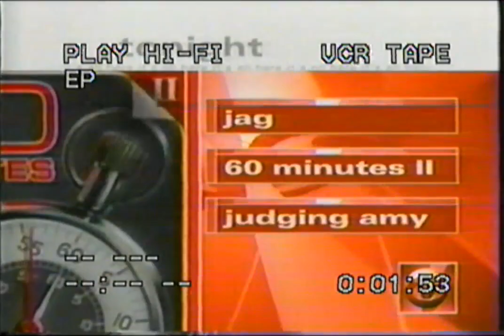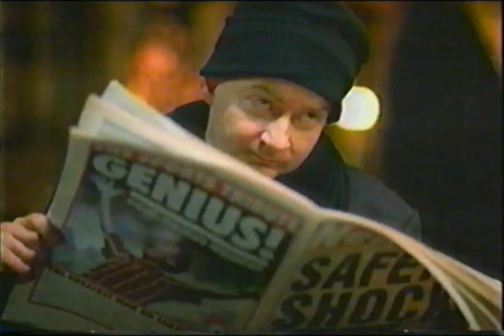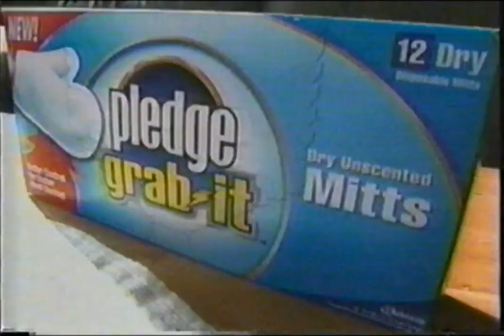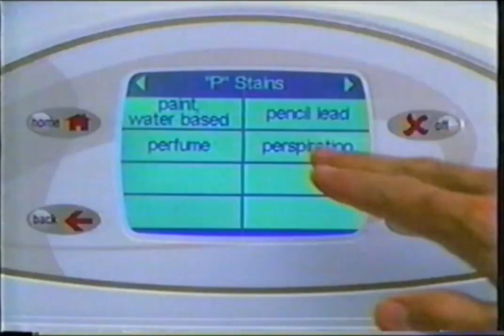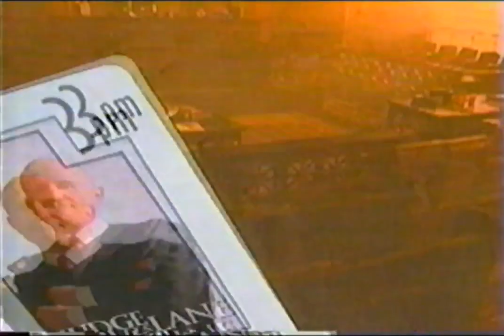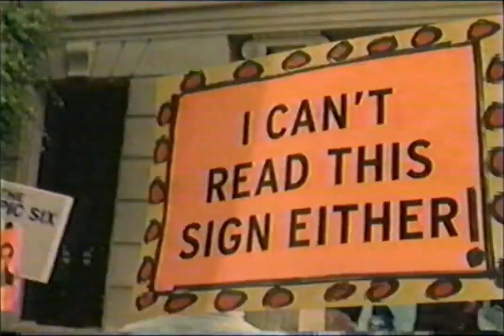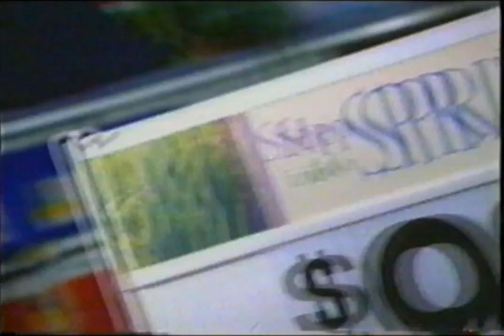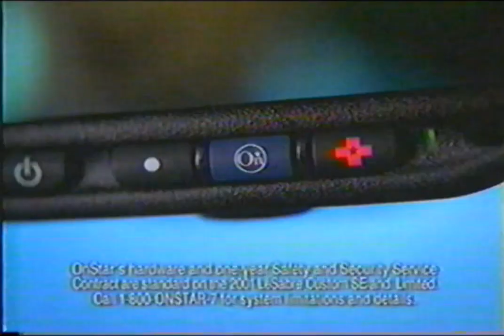CBS Commercials - March 20, 2001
Commercials aired during an episode of Jag  (This tape is from my first lot which I will be uploading more of in the future)